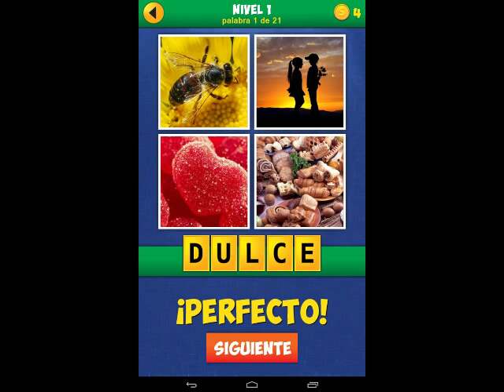4 Fotos 1 Palabra: Recargado. Nivel 1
¿Qué palabra se busca?
Miren 4 imágenes y adivinen cuál es la palabra. ¡Parece fácil, pero ciertos enigmas pueden ser difíciles! ¡Si les gustan las adivinanzas y los juegos de palabras, van a apreciar estos rompecabezas fantásticos! Este juego de palabras les está entregado con una diferencia con la versión original: las imágenes están reveladas una por una.
¡Novedades de 4 imágenes 1 palabra Plus!
• Pueden jugar en español, francés, inglés, alemán y ruso: ¡lo que es una buena manera para descubrir una nueva lengua!
• Pueden pasar palabras y volver más tarde.
• ¡Si adivinan la palabra con menos imágenes, ganan monedas suplementarias!
¡Juego simple para toda la familia! ¿Pueden adivinar todas las palabras?
• ¿Pueden adivinar todos los enigmas? Muchos rompecabezas les esperan: ¡de los más simples a los más complejos!
• 210 nuevas palabras.
• Enigmas únicos: de fáciles a muy difíciles. Ganan monedas adivinando las palabras y pueden utilizar las monedas para ayudarles a resolver los enigmas más difíciles.
¿Pueden adivinar todas las palabras y desbloquear todos los niveles? ¿Cuál es la palabra? Miren las 4 imágenes y descubran lo que tienen en común. ¡Vamos!